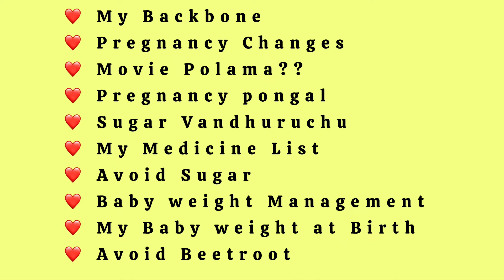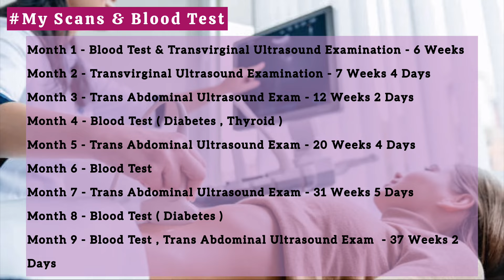My Pregnancy Journey 🤰🏻| What Happend After Bleeding 🩸| 0 to 9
Hi my Dear Happywings 🥰

Thanks for all your blessings and wishes for our baby 😍✨